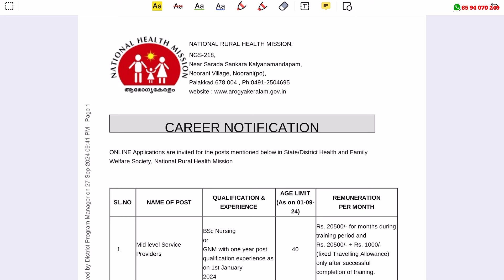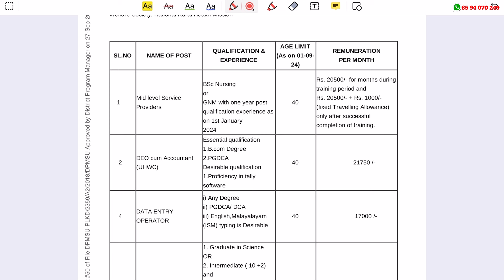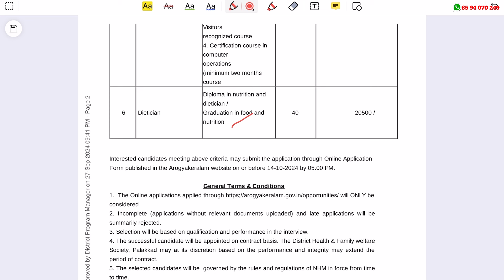ആരോഗ്യ വകുപ്പില്‍ ജോലി അവസരം - ഇപ്പോള്‍ അപേക്ഷിക്കാം